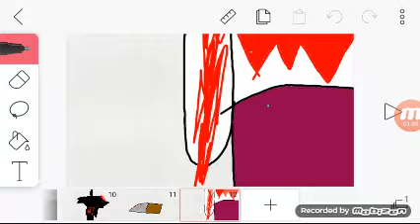How hard it is to forget bongle9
IT HAUNTS MEH